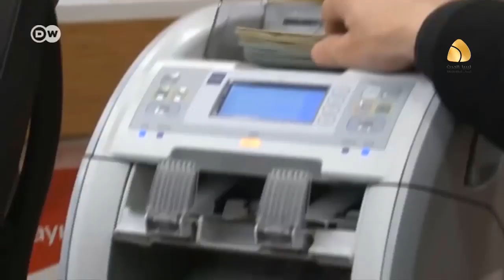بعد اتفاقية المركزي التركي.. الكبير يبرم اتفاقية مجهولة مع وزارة الصناعة التركية في اسطنبول